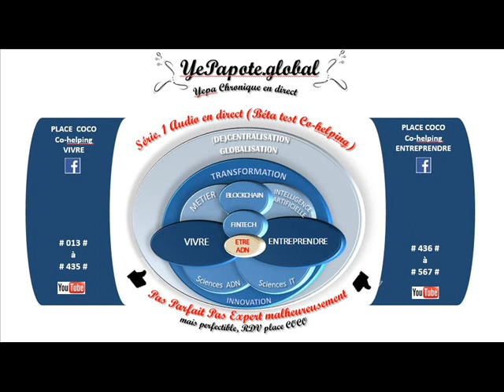#292# Cigarette, Dépendance, comment arrêter de fumer ? pouvoir de la Volonté, envie de vivre ?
MISS YEPAPOTE ?

+ DETAILS
# Cigarette # Dépendancepouvoir